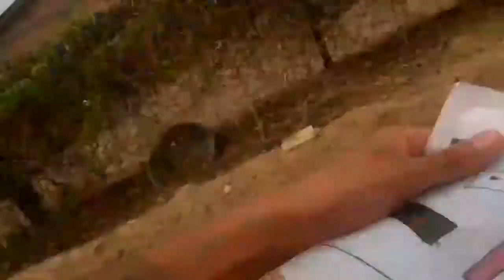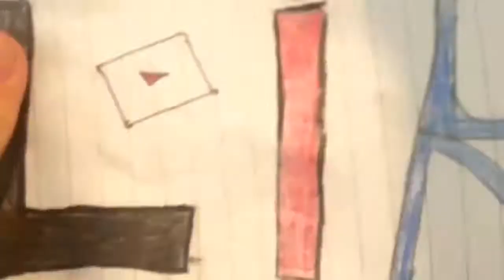VOLTEI NA ÁRVORE DO RENATO GARCIA PARTE 3 (GILSON VLOGS)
HOJE VOLTEI NA LENDA DA ARVORE DO RENATO GARCIA

CONPARTILHA COM SEUS AMIGOS

BORA CHEGAR A MIL